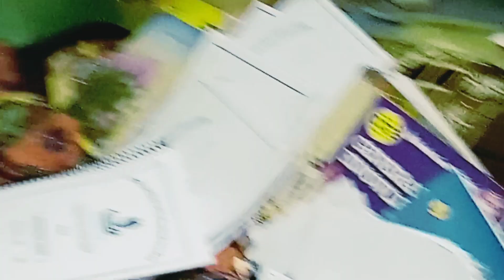खामोशी में शैतानी